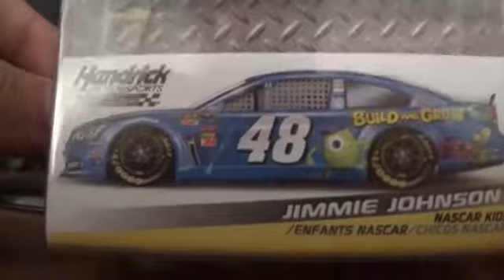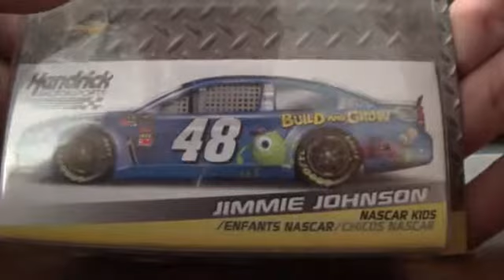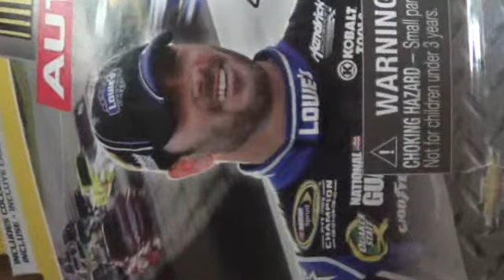Jimmie Johnson's 2013 Build And Grow Chevy SS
This is a great car. When I saw it I couldn't pass it up. Only complain I have with spin master is that its too complicated to put the cars into the collectors box with the two clear plastics. The car